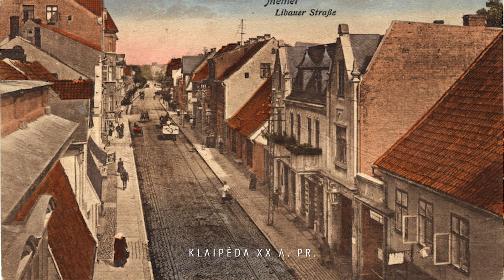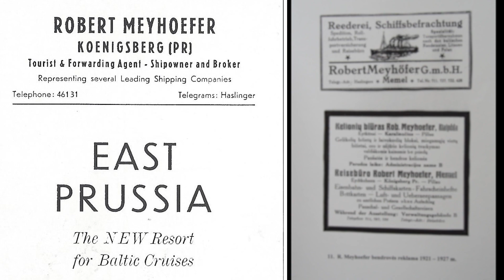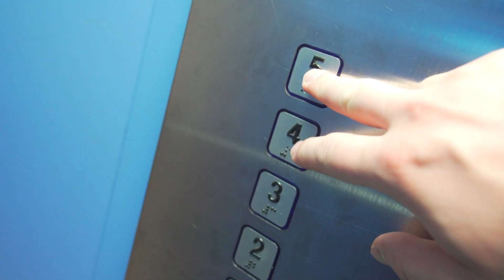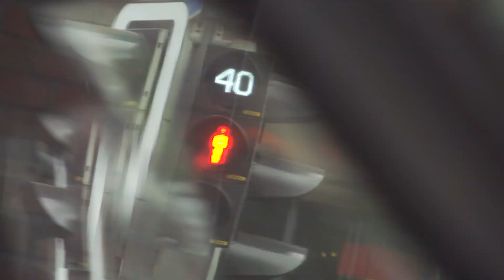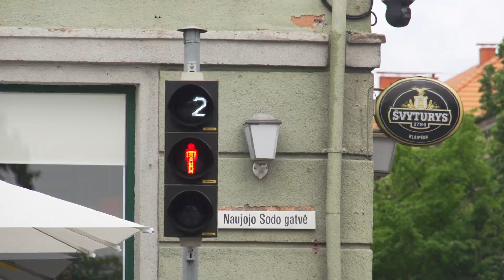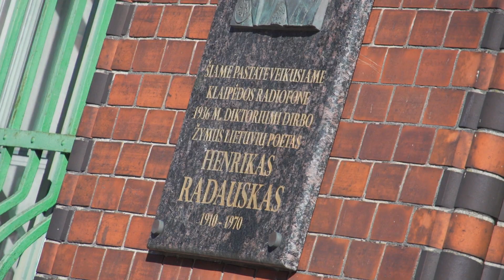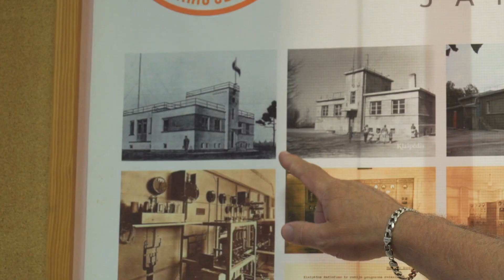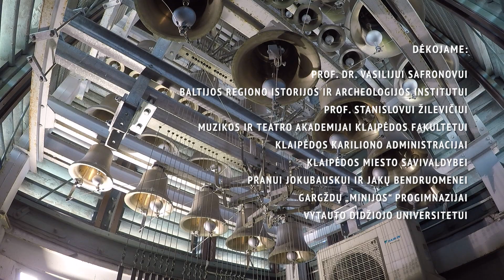Maršrutas nr. 118 – Klaipėda (I dalis)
Šio maršruto veikėjai: istorikas, Baltijos regiono istorijos ir archeologijos instituto vadovas prof. Vasilijus Safronovas, VDU storikas, doc. Kastytis Antanaitis, LMTA Klaipėdos fakulteto prof. Stanislovas Žilevičius. Šis maršrutas laidos žiūrovus nukels į tarpukario Klaipėdą, kuri, pasak istoriko K. Antanaičio, turėjo vokiško miesto veidą.

„Klaipėdos kitoniškumas išliko ne tik todėl, kad jis turėjo autonomiją, bet ir dėl to, kad išliko civiliniai, baudžiamosios teisės Prūsijos karalystės įstatymai. Gal ir keistai atrodo, bet šis kraštas turbūt buvo gera vieta žmogžudžiams“, – intriguoja K. Antanaitis.

Tarpukario Klaipėda miesto svečius pasitikdavo ne tik vokiška tvarka, bet ir vokiečių architektų statiniais. Pirmasis objektas – garlaivių epochoje buvę Mejhoferio laivininkystės bendrovės namai, tarpukariu – Klaipėdos krašto direktorija, kurios koridoriais vaikščiojo ir rašytoja Ieva Simonaitytė. Nedaug kas žino, jog šio pastato statyba buvo kuruojama paties Lietuvos prezidento A Smetonos, o šis neslėpė, jog jį įkvėpė Čikagos dangoraižių galybė.
Laidos komanda taip pat aiškinsis, kaip tarpukariu gyveno Klaipėdos krašto gyventojai, kurie, pasak K. Antanaičio, turėjo pagrindo žiūrėti į lietuvius iš aukšto.

Kitas objektas – Klaipėdos Taupomosios kasos pastatas. Kuo šis, buvusio vyriausio miesto arch. Paulio Giesingo suprojektuotas, statinys žavėjo tuomečius uostamiesčio gyventojus ir miesto svečius? Tikras architektūros perlas – Klaipėdos pašto rūmai, kurių bokšte esantis kariljonas iki šiol džiugina muzikos gurmanų ausis.

„Čia jau antrasis kariljonas. Pirmasis buvo pastatytas vokiečių“, – sako prof. Stanislovas Žilevičius ir juokiasi, kad net čia galima įžvelgti savotišką miestų konkurenciją. Kalbėdamas apie šį pastatą, pašnekovas šypteli, kad dar visai neseniai Kaunui teko gerokai pasistengti, kad aplenktų Klaipėdą.

Pašto rūmuose pirmosios nepriklausomybės laikotarpiu buvo įrengta radiofono studija. Iš čia radijo signalai buvo siunčiami į kitą laidos objektą – Jakų radijo stotį. Šios radijo stoties įrengimas valstybei kainavo pusę milijono litų ir buvo viena iš valdžios investicijų, siekiant puoselėti lietuvybę. Visgi, pasak istoriko K. Antanaičio, Klaipėdos krašte vyravo savos valstybės didesnėje valstybėje jausmas, tad ar lietuvių kalba domėjosi Mažosios Lietuvos gyventojai? Ir kas gali sieti Jakų radijo stotį bei Baltarusijos nacionalinę vėliavą?

Apie vokišką ir dar nepažintą tarpukario Klaipėdos veidą bei nesėkmingus tuometės valdžios bandymus lietuvinti kraštą – LRT PLIUS laidoje „Stop juosta“ sekmadienį 11 valandą.